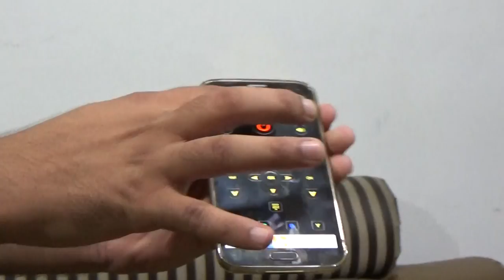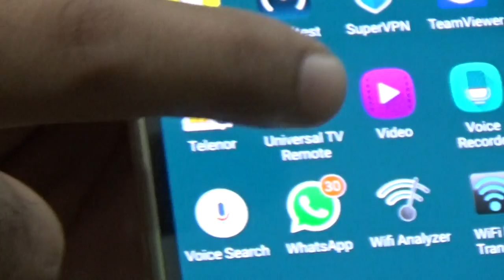Convert Your Cell Phone into TV Remote Control Easily (Hindi/Urdu)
Friends is video main hum apko sikhyaien gy k ap apne cellular mobile android phone say kesy bari asaani say apne TV aur LCD ko on off kar sakte hain woh b bari asaani say. Iske liye apko Playstore say universal remote control naam ka softwaer install karna hoga. Aur uske baad apka mobile phone aik remote control main change ho jaye ga. Leken Dosto aik baat yaad rekhna k yeh sahulat sirf us mobile par chale ge k jis main IR Blaster (Infra Red) hoga. Agar apke mobile main infra red ki sahular nh hai tou phir ap is sahulat say faida nh utha payien gay.
Dosto Asad Ali TV is waqat ka sab say fastest growing tech channel ban chuka hai.
Hume Google Plus par follow b zaror kar lien kion k Google Plus wale dosto k liye hum kuch special laane ja rahe hain jald hi.
Hamari Google Plus ka link yeh hai.
Please click here to follow us on Google Plus.